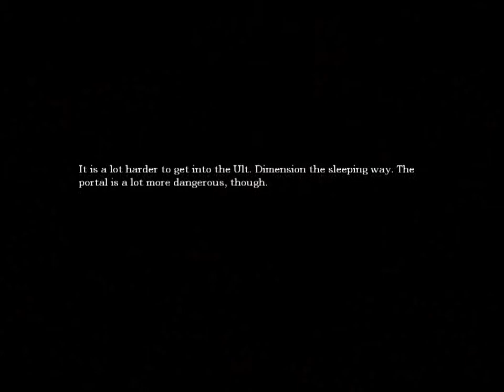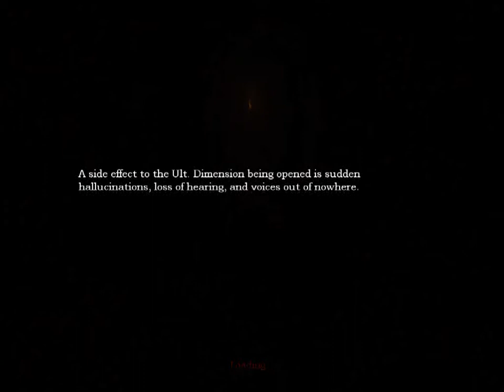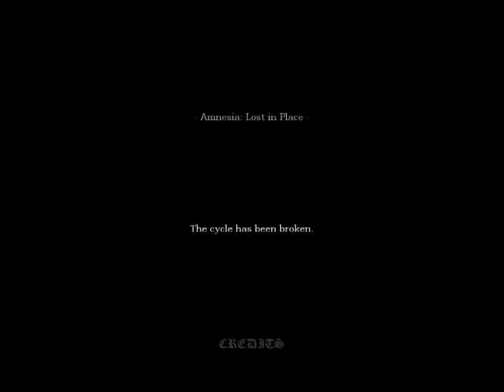Amnesia The Dark Descent – Lost in Place Chapter 3 The Return Part 5 Outside First End